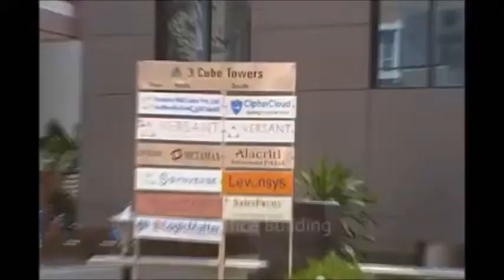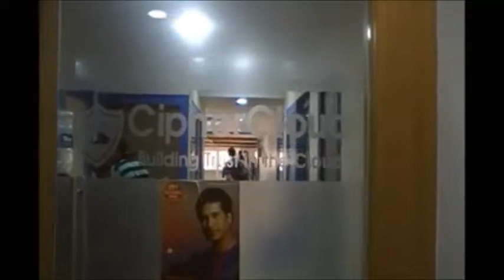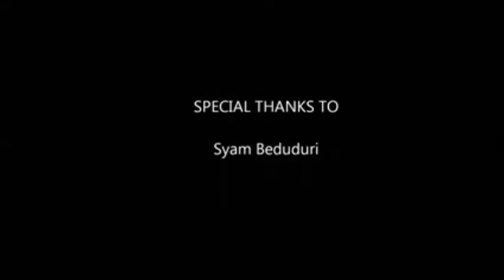CipherCloud 2nd Anniversary Film